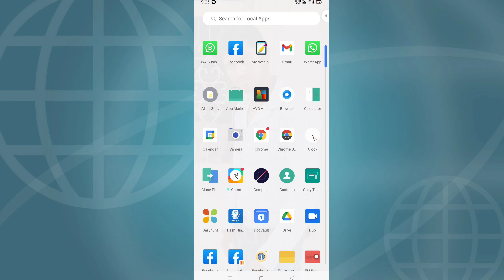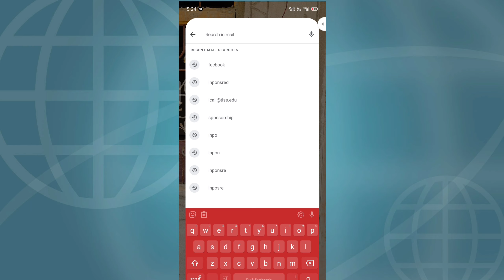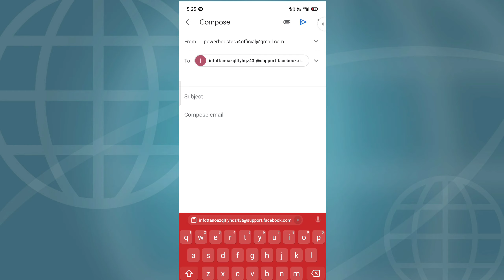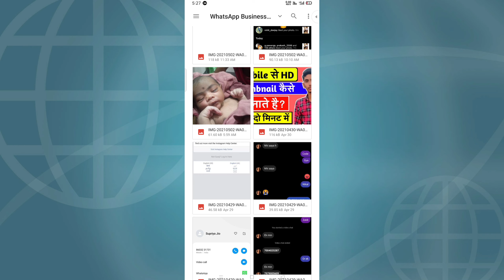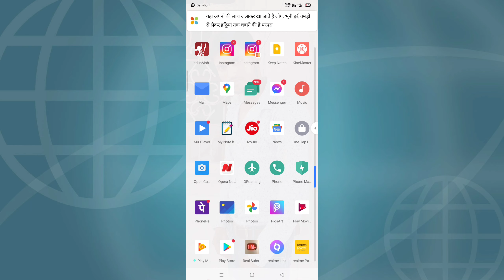my instagram account has been deactivated/disabled | your account is disabled instagram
pahla link👇 copy kare link par click kare

   2  👇

Sir My Personal Instagram Account Was Disabled Without Any Reason, Sir I Don't Post Any Illegal activities on My Personal Instagram Account, Sir I Follow Instagram Community Guidelines, Sir I Used My Real Name , pics , phone number, This is My Personal Instagram Account, Sir Someone Reported My Instagram Account Without Any Reason, Sir I Stored My Personal Data in My Personal Instagram Account, Sir I Can't Login into My Instagram Account, Sir I Request To U Please Recover My Personal Instagram Account.

ABOUT THIS.
CHANNEL.
HELLO GIYIS
                       ISS Channels par Instagram
Se Related And Youtube Problem ko solved
iss Channel par koi Fack Video Nhi Banayi jati
.Good. Contains .

Apka bhai ka Instagram id -:. Flow karo bhai

.gyis😘